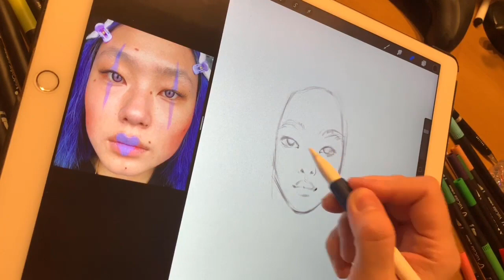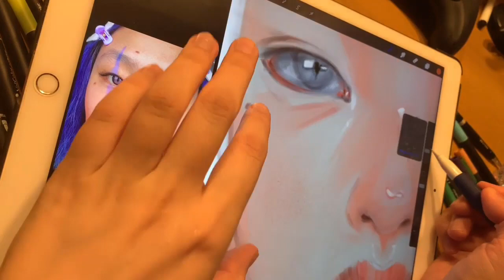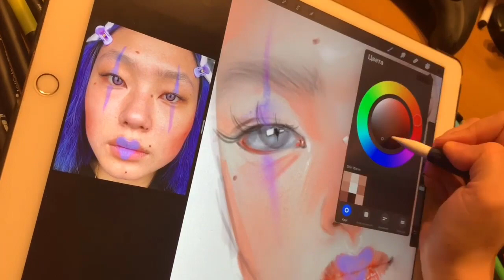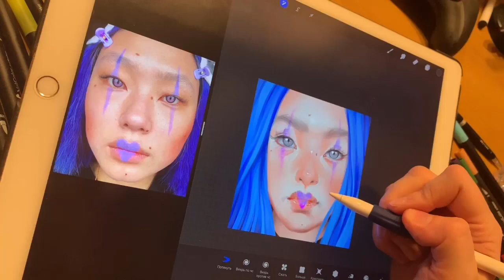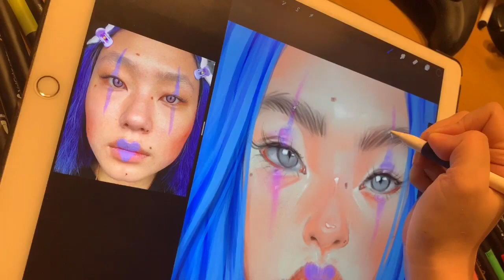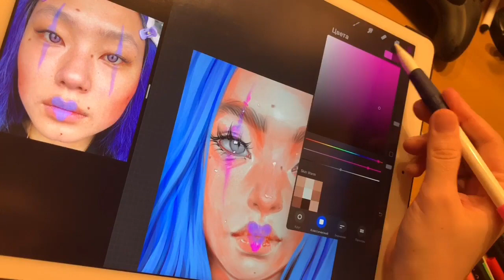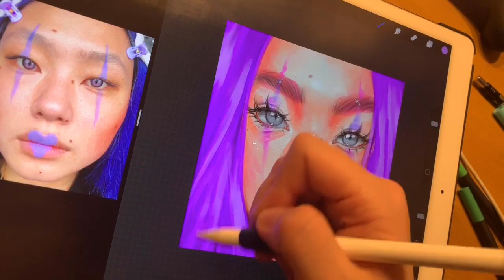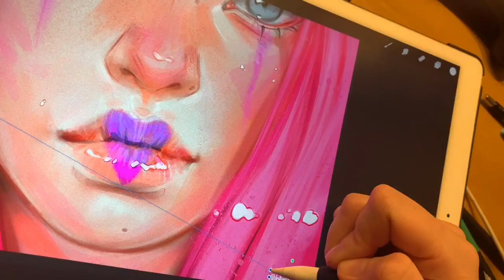PAINTING PROCESS on iPad Pro by BLUESSSATAN. Procreate app.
My first long video :0
iPad Pro + Apple Pencil + Procreate app + My brushes from my Gumroad store